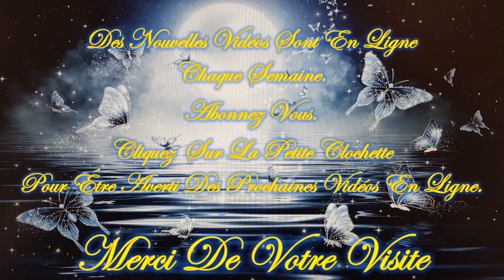❤️🕯️Message Intemporel de ce Mercredi 8 Mai 2024 🕯️❤️ Je t'invite à le découvrir💚🌹🌹🌹